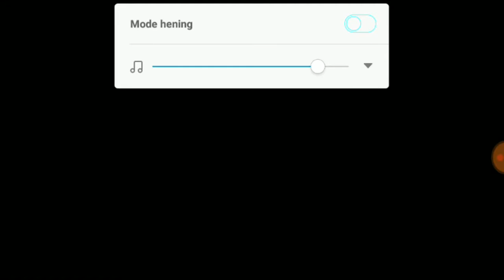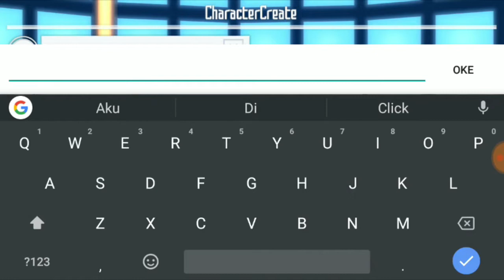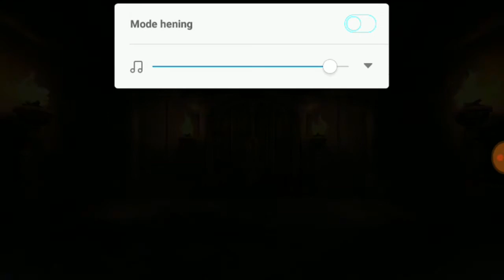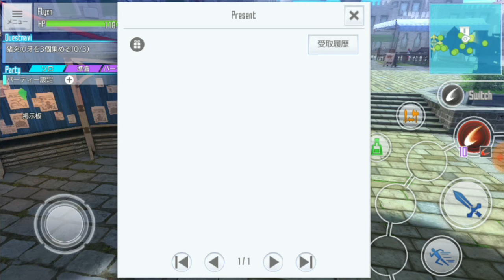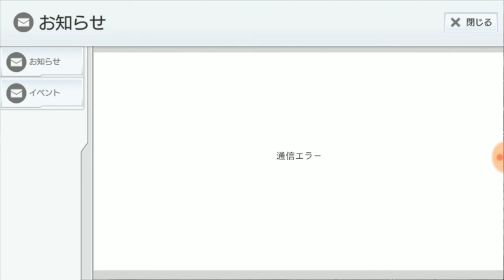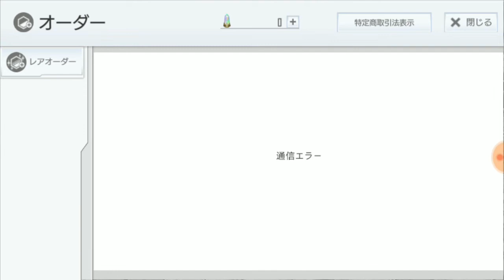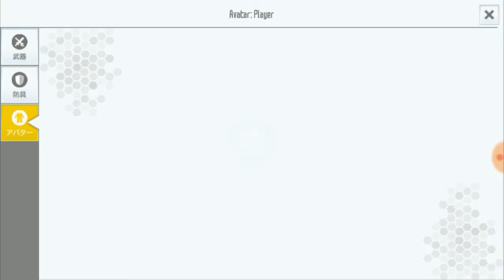Yuk! Main, Sword Art Online: Integral Factor (ソードアート・オンライン インテグラル・ファクター) MMO Android Gameplay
Halo gans, kali ini saya coba-coba main game android nih, sekali-sekali bikin video tentang game dan masih berhubungan dengan android. Oke ! sekarang saya main Sword Art Online: Integral Factor (ソードアート・オンライン インテグラル・ファクター). Game ini rilis akhir november kemaren. Dan sayangnya harus pake vpn karena baru rilis buat jepang saja (region lock).

Disini saya pakai OpenVPN + Japan VPN lebih simplenya bisa pake HolaVPN. Oke dan itu dia ,Untuk Gameplaynya bisa kalian lihat langsung di Video !

Device : Xiaomi Redmi 4X
Game Size : 395 MB (Mayan gans)